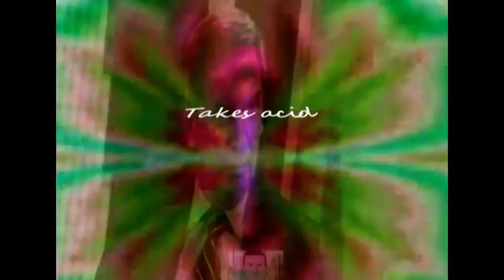Robert Peston Trilology - Part 2 Down the Rabbit Hole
Part 2 of a Three Part trilogy.

The UK's  ICONOGRAPHIC Robert Peston is Big Brother watching you in this short psychedlic mashup - music is by Philip Glass from the movie Truman Show - Raisng the Sail when he tries to sail away and the storm keeps him from leaving.

We must open the sky and climb through